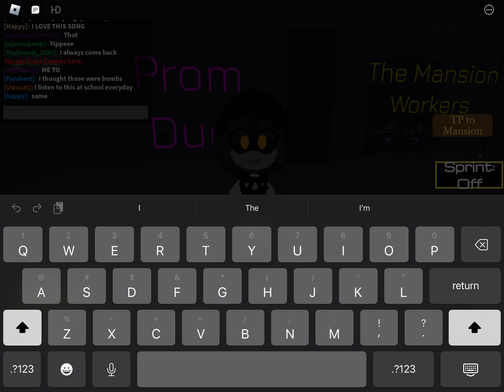yes.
So I was playing Murder Drones : RP [3D] [MANSION] and all of a sudden a FNaF song started playing. I have no idea why. I loved it.